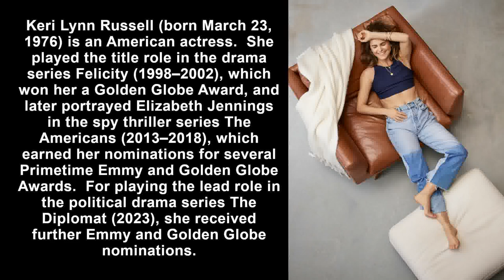Kerri Russell photos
My how a cute girl with curly locks can make my knees weak.  Yeah there is only 1 r in Keri... Recently she was in the movie Cocaine Bear, which is loosely based on a true story I guess... I've been told it was entertaining but had no interest in seeing it.  Looking at her filmography she has been in a lot of movies but I don't think I've seen any... she was in an episode of Married with Children and she caught my eye as she was as hot as Kelly in my opinion and few other hot girls that were on the show matched Kelly.